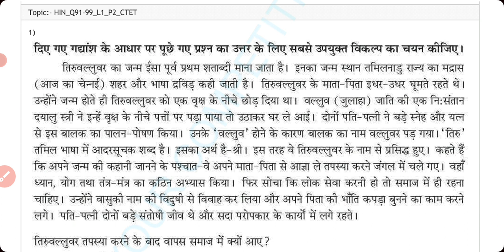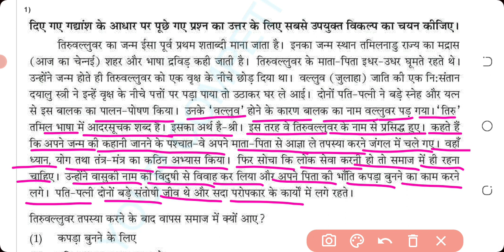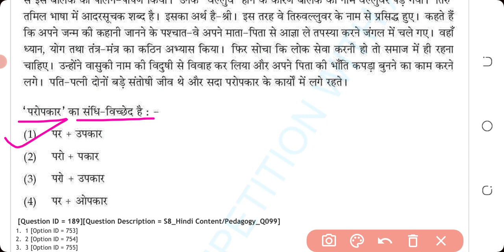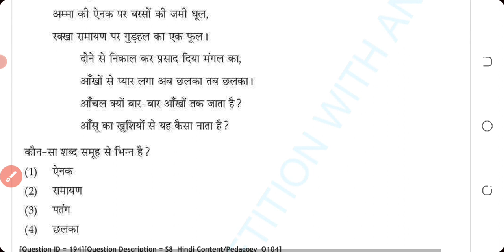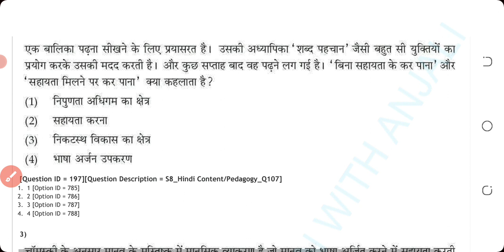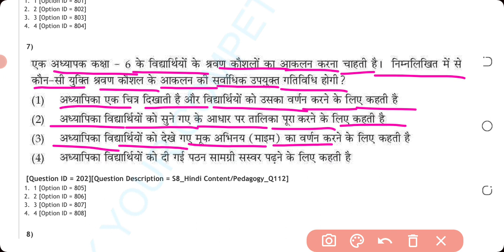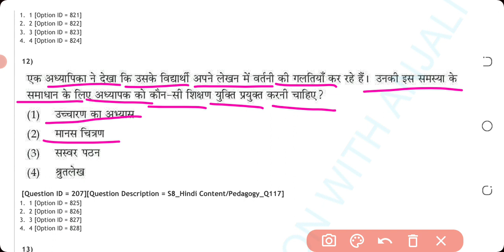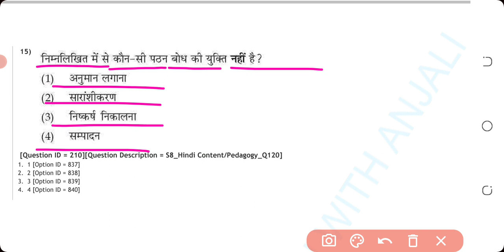Ctet August 2023 | Ctet Hindi Previous Year Online Question Paper 2023 | 18 jan 2023 | Paper 2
Ctet August 2023 |  Ctet Hindi Previous Year Online Question Paper 2023 | 18 jan 2023 | Paper 2 | Ctet Hindi previous year online exam 2023 solution | Hindi and Pedagogy for Ctet Exam |